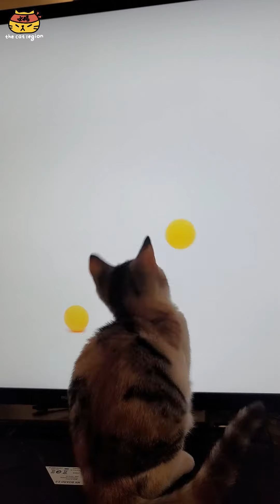😹Funny Cats Compilation🤣Funny Animal Videos 🐈 2023 Part 42